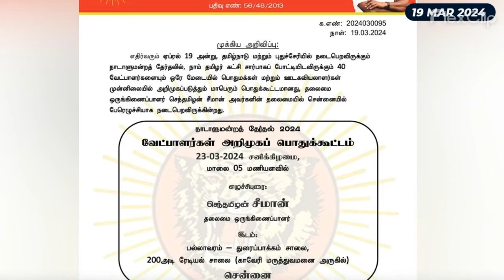சென்னை நோக்கி படையெடுக்கும் தம்பிகள் ஸ்தம்பித்தது இந்தியன் ரயில்வே| seeman | naam tamilar | ilaku TV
நன்றி.